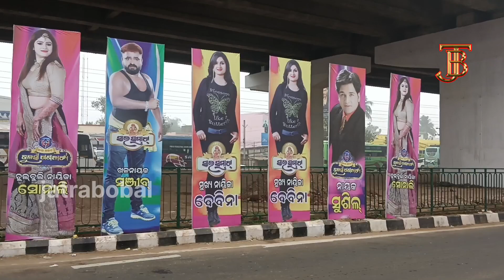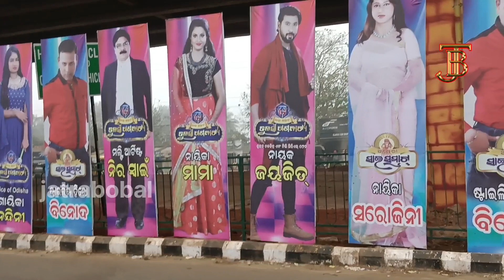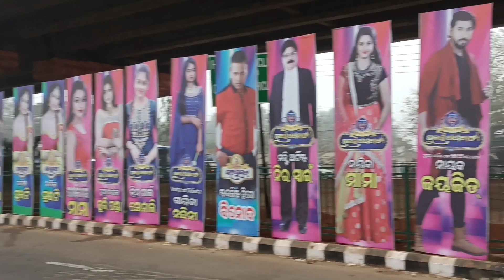ଖଣ୍ଡଗିରିରେ ତୁଳସୀ ଗଣନାଟ୍ୟ ଆଜି ପୁଣି ଡବଲ ସୋ